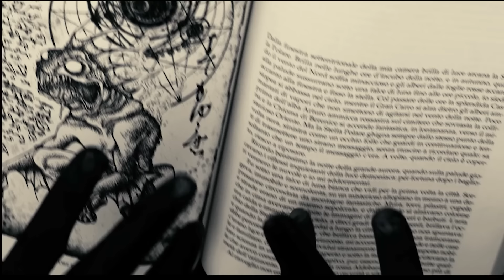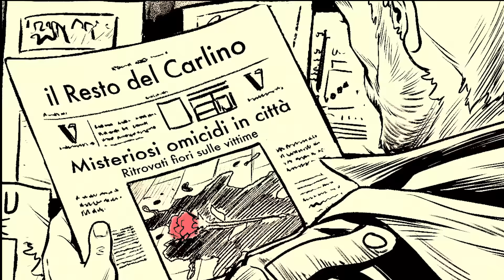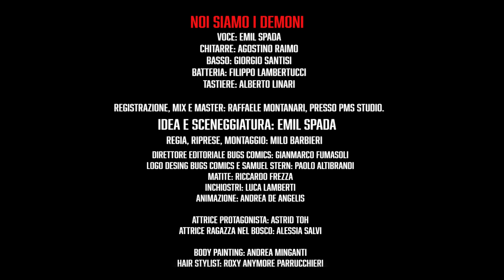Emil Spada - Noi Siamo i Demoni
L’eterna battaglia tra il bene e il male, l’oscurità e la luce, è un tema ricorrente nella mitologia di ogni parte del pianeta, in ogni religione e anche nella vita di tutti i giorni. Leggendo “Samuel Stern”, l’innovativo fumetto della “Bugs Comics”, sono stato rapito dalla “rappresentazione a matita e chine” di tale tematica, e mi sono immedesimato nel personaggio principale, nel suo coinvolgimento in prima persona, coinvolgimento che in realtà riguarda tutti noi. Dalle nostre paure nascono “i mostri” contro i quali combattiamo la più difficile delle guerre, quella contro noi stessi, contro i nostri limiti, contro la nostra paura di affrontare le difficoltà. Tutto ciò mi ha spinto a scrivere un brano progressive rock, a mio avviso il genere più adatto a tale tema, e un testo che potrebbe pronunciare il nostro demone personale, perchè “Noi siamo i Demoni”.

Emil Spada: Produzione Artistica, Voce, Cori
Agostino Raimo: Produzione Artistica, Chitarre
Filippo Lambertucci: Batteria
Giorgio Santisi: Basso
Alberto Linari: Tastiere

Prodotto da Raffaele Montanari per PMS Studio
Registrato presso PMS Studio
Master Sound & Light Mastering Studio - PMS Studio

Idea e Sceneggiatura: Emil Spada
Regia, riprese e montaggio: Milo Barbieri
Direttore editoriale Bugs Comics: Gianmarco Fumasoli
Logo Design Bugs Comics e Samuel Stern: Paolo Altibrandi
Matite: Riccardo Frezza
Inchiostri: Luca Lamberti
Animazione: Andrea De Angelis

Attrice Protagonista: Astrid Toh
Ragazza nel bosco: Alessia Salvi

Body Painting: Andrea Minganti
Hair Stylist: Roxy Anymore

Location:
Città di Castel San Pietro Terme (BO)
Parco delle Acque Minerali - Imola (BO)
Riserva Naturale Orientata “Bosco della Frattona” - Imola (BO)
Music Station - Recording Studio e Sala Prove - Trebbo di Reno (BO)

LYRICS
Degni eredi della morte oltrepassiamo i limiti, non sopportiamo la morale, schiavi del brivido. Dei vizi e delle perversioni siamo cechi proseliti, figli dell’Apocalisse noi nutriamo l’ombra, siamo i Demoni.
E ormai, e ormai la notte è iniziata, e noi, e noi siamo adrenalina, energia a 6000 volt.
Cerchi un modo per sconfiggerci, un rimedio mistico, non serviranno le preghiere, troveremo un modo per fotterti. Nessuna uscita ne acqua santa per lavarti l’anima, il sentiero per la redenzione brucia come Satana.
Amiamo follemente gli incubi, far sanguinare le sicurezze, progettare una fuga non servirà, oscuriamo la luce, spegniamo la volontà.
Ebbene adesso comprendi che fare a meno di noi non è possibile, scaviamo fosse dentro di te. Siamo la luna nera, siamo i tuoi Demoni.
E ormai, e ormai la giostra è partita, e noi, e noi siamo adrenalina, energia. E ormai, e ormai la notte è iniziata, e noi, e noi siamo adrenalina, energia a 6000 volt.
NOI SIAMO I DEMONI, tutti i tuoi Demoni.